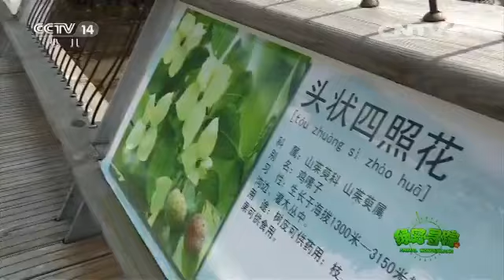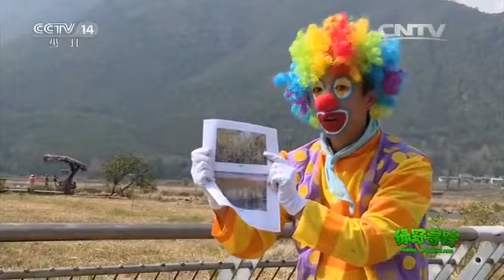20160330 绿野寻踪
这是一个以介绍野生动物为主题的综合游戏性节目，人类的好朋友——动物走进演播室，和同学们亲密接触。正像节目的名字一样，《绿野寻踪》充满了童真、童趣、童话的色彩，它秉承了向少年儿童宣传保护野生动物，保护生态环境的宗旨，传播丰富、鲜活的野生动物知识，以及自然科学知识。针对少年儿童的心理特点，节目设计突出了节奏欢快，形式活泼的特点。